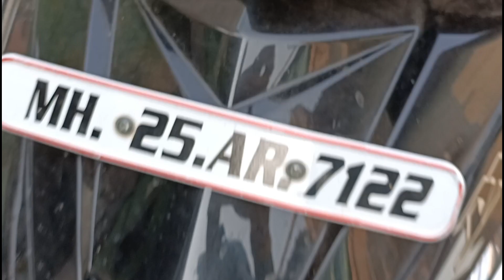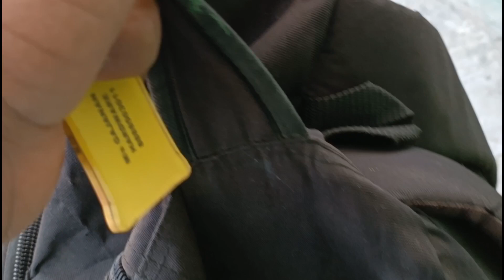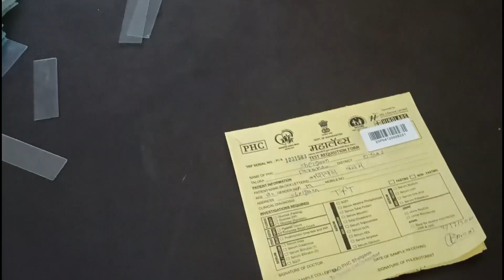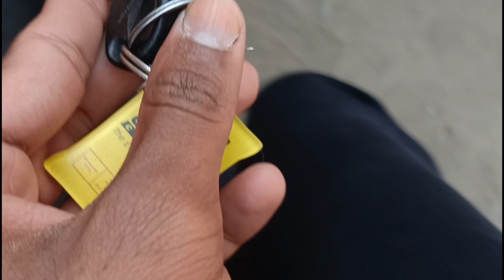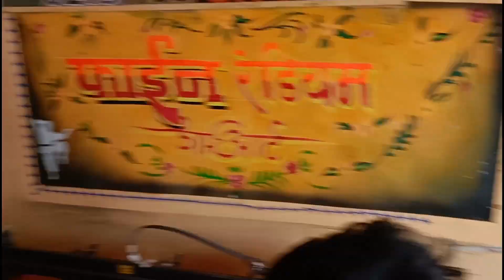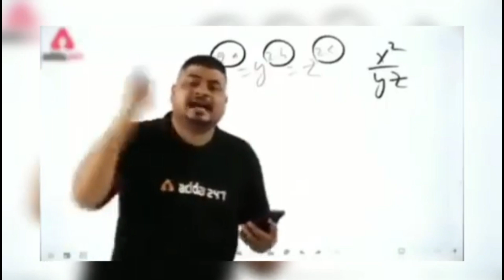AAJ BIKE PAR YOU TUBE I'd DALA 💯 || you tube logo dala 💫 || Rizwan Vlogs♥️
Aaj Bike per you tube I'd Dala 💯 you tube logo dala 💫 || guys kaisa dikh raha sab log comment mein batao aur video pura dekhna Guys maja aaye ga 🥰 aaj bike per you tube I'd Dala 💯 Maine bike lekar 2 ya 3 sal Ho Gaye lekin abhi tak Maine bike per Kuchh Nahin kiya tha radium vagaira lekin abhi YouTube ID dal Diya Maine pyar Karo public 🤩🙏 viral kar do kam se kam 10k use Jana guys 🌹 aaj bike per you tube I'd Dala 💯 you tube channel ID pe subscribe karo guys 💯 aur Instagram ko bhi 🙏. Rizwan Vlogs 💯🙏

Bike per you tube logo 💯

Buy Products

1 ) selfi Stik

2) Mobile Phone

3) Air Burds

4) Air Burds

5) Smart Watch

6) Mobile phone

7) hedphone

8) One Plus Air Burds

9) Boat Bluetooth Headphone

INSTAGRAM  I'D

Facebook ID

PYAR KARO PUBLIC 🙏